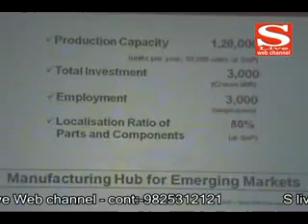24 01 2015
આજે વસંતપંચમી પણ વસંતઋતુ 26 દિવસ પછી ખીલશે
ઈસુઝુ મોટર્સ ઈન્ડિયાએ અમદાવાદમાં પ્રથમ ડીલરશીપ આઉટલેટનો કર્યો પ્રારંભ
શહેરમાં પ્રિન્ટ પેક કન્ઝયુમબલ્સ સર્વિસ સપ્લાયર્સ સ્ટોર્સ 2015 યોજાયો
ટાટા મોટર્સની તદ્દન નવી સ્પોર્ટી હેચબેક બોલ્ટની અમદાવાદમાં રજૂઆત કરી